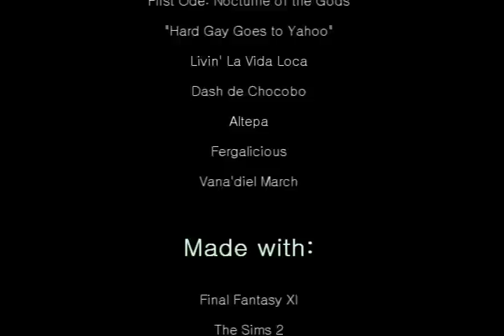FFXI Cid's Mission - Episode 1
What happens when FFXI meets The Sims 2? Find out in this video as Cid once again asks adventurers for aid!